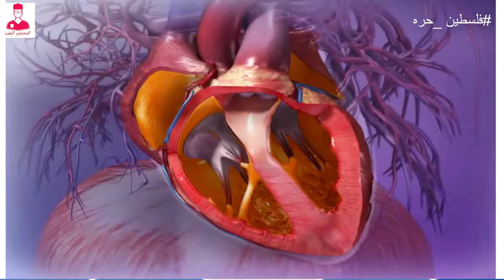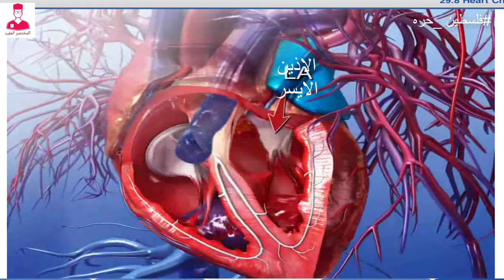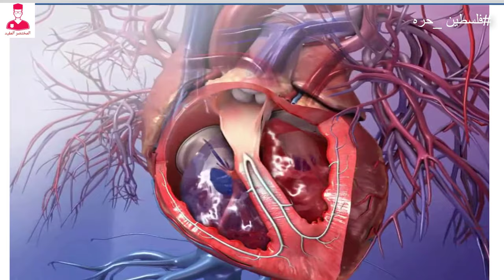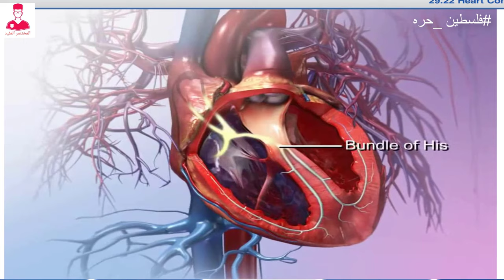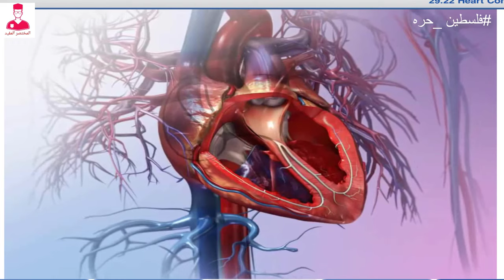القلب || مسار الدم داخل القلب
القلب هو عباره عن عضو عضلي اجوف وظيفته هو انو بيضخ الدم لجميع اجزاء الجسم
متوسط حجم القلب بيكون في حجم قبضه اليد
وبيكون اكبر قليلا في الرجل البالغ عن المرأة البالغه . ووزنه حوالي 300 جرام
القلب بيكون مخروطي الشكل وبيتكون من اربع حجرات . وبينقسم الي جانب ايمن وجانب ايسر
كل جانب بيتحوي علي حجرتين .
الحجرتين اللي في الاعلي اسمهم الاذينين
والحجرتين اللي ف الاسفل اسمهم البطينين
الجانب الايمن والجانب الايسر بينسقو مع بعض
علشان يضخو الدم المؤكسج يعني اللي بيحتوي علي اكسجين الي جميع خلايا الجسم
ويضخو الدم غير المؤكسج يعني اللي بيحتوي علي ثاني أكسيد الكربون الي الرئتين .
بيدق القلب في الانسان الطبيعي بمعوسط من 60 الي 70 دقه في الدقيقه .

قلنا ان القلب بيتكون من 4 حجرات
بطين ايمن وايسر واذين ايمن وايسر
كل حجره منهم ليها دور مختلف
الاذين الايمن بيستقبل الدم غير المؤكسج من الجسم خلال الوريد الاجوف العلوي والوريد الاجوف السفلي
وبعده كدا يصبهم داخل البطين الأيمن
بعد كدا يضخهم البطين الأيمن الي الرئتين علشان يحصل تبادل غازات ويتحول لدم مؤكسج
ويدخلو القلب تاني من خلال الاورده الرؤيه الي الاذين الايسر .
الاذين الايسر يضخهم الي البطين الأيسر ومن هنا بيخرجو من القلب الي جميع خلايا الجسم خلال الشريان الاورطي .

القلب بيحتوي علي 4 صمامات بيتحكمو في مسار الدم داخل القلب من خلال غلق وفتح حجرات القلب.
صمامين موجودين بين الاذينين والبطينين بيمنعو رجوع الدم تاني الي البطينين
الصمام ثلاثي الشرفات موجود بين الاذين الايمن والبطين الايمن بيمنع رجوع الدم تاني الي الاذين الايمن بعد مت يتم ضخه الي البطين الأيمن
والصمام ثنائي الشرفات او ما يسمي الصمام الميترالي موجود بين الاذين الايسر والبطين الايسر بيمنع رجوع الدم تاني الي الاذين الايسر بعد ما يتم ضخه الي البطين الأيسر.
بعد كدا فيه صمامين اسمهم الصمامات الهلاليه
الصمام الرؤي موجود في الشريان الرؤي بيمنع رجوع الدم من الشريان الرؤي تاني الي البطين الأيمن
والصمام الاورطي موجود في الشريان الاورطي بيمنع رجوع الدم تاني الي البطين الأيسر.

بتنشأ ضربات القلب بشكل منتظم بسبب وجود ضفيرة متخصصه من الالياف العضلية مدفونه في جدار الاذين الايمن اسمها
العقدة الجيب أذينيه
Sinoatrial node
العقده دي بتطلق اثارة انقباض عضلات الاذينين .
بعد كدا بتوصل اشارة لعقده تانيه بين الاذين والبطين اسمها العقده الاذينيه البطينية
Atrioventricular node
فبتنتقل الاثارة بسرعه من العقدة الاذينيه البطينية الي الياف بين البطينين اسمهم الياف هس
الياف هس بتاخد الاشاره وتنقلها الي جدران البطينين خلال حزمه باركنجي
فبتنقبض عضلات البطينين وتضخ الدم

القلب
software